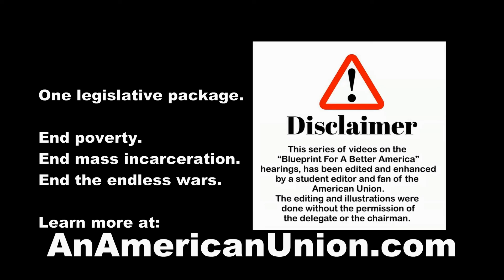Section 312 Repeal of 2002 Authorization for Use of Military Force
The section would repeal the 2002 Authorization for Use of Military Force. And in questioning it was discussed there is still an authorization for the first Iraq war.
To read the full document of a Blueprint for a Better America go
For More information about the American Union and how to join in and help out go to